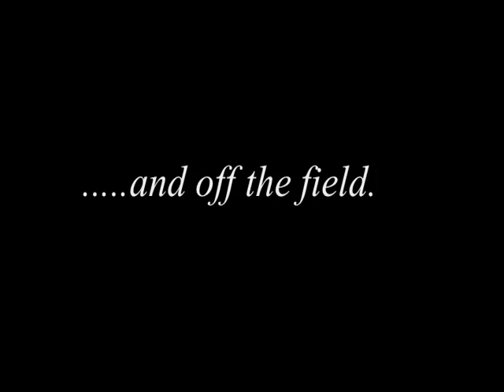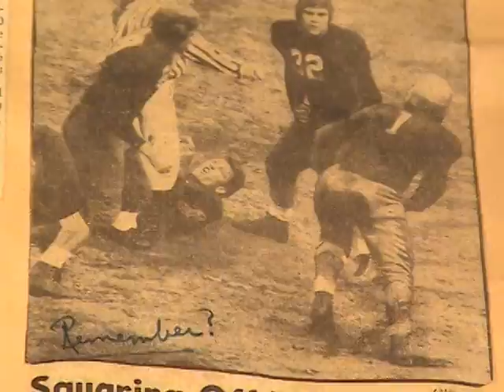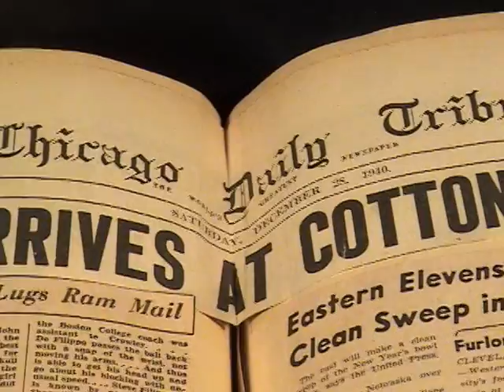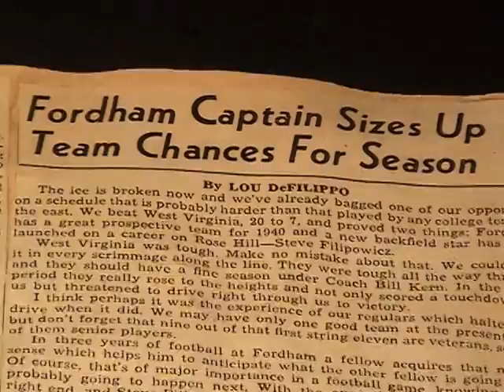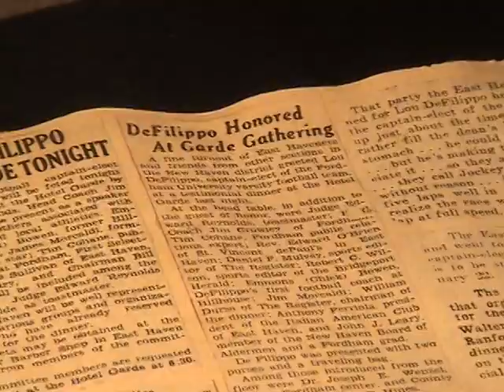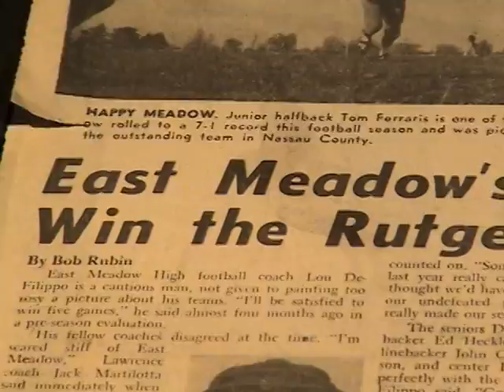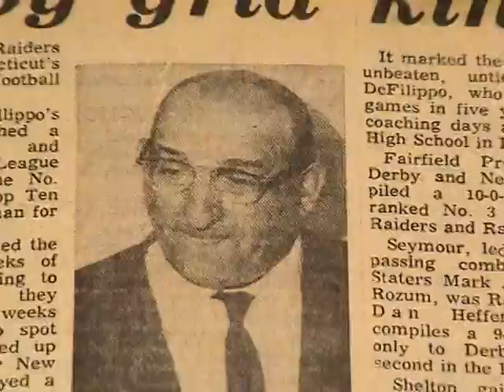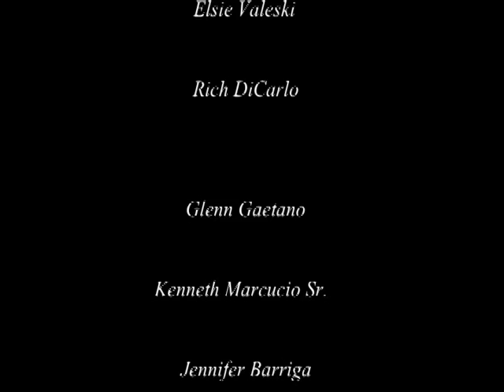DeFilippo Tribute Video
This video was the created and displayed in public for the Lou & Dolly DeFilippo Scholarship Banquet.